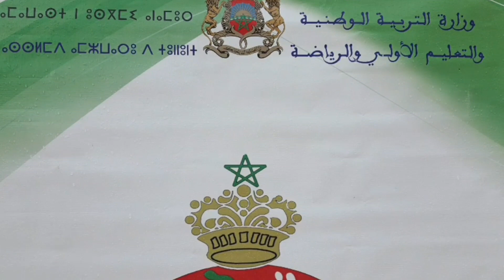. ذ الشرافي عبد اللطيف " بطولة وطنية في نسختها الاولى و هي مليئة بالمفاجآت